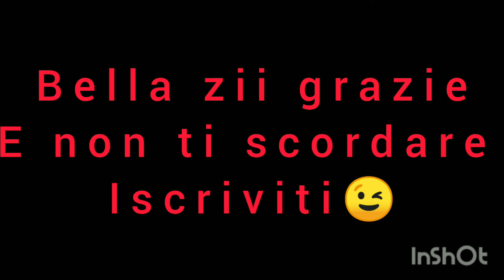FODERO TETTO CABINA CAMPER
Se vuoi e ti fa piacere dare un contributo per sostenere il canale che sia acquisto attrezzature oppure spese varie anche con un semplice caffè ti lascio qui sotto il link PayPal  grazie mille ziii😜.

via tossicia n. 15 00131 Roma loc settecamini Stefano 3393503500 vai per conto nati liberi 10%di sconto